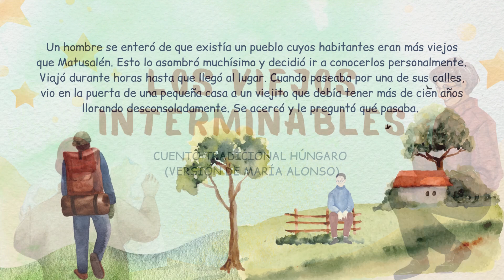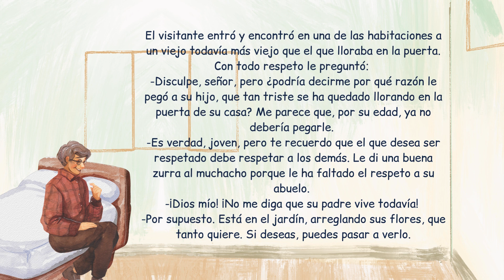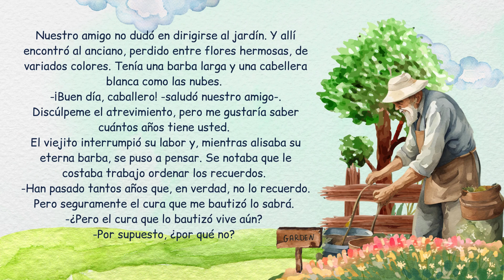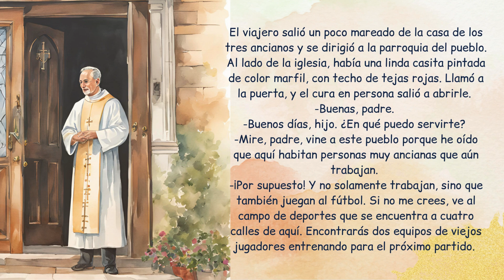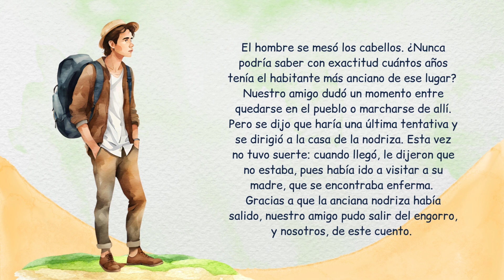CUENTO TRADICIONAL HÚNGARO LOS VIEJOS INTERMINABLES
Los cuentos tradicionales no tienen un autor conocido y se han transmitido de forma oral. Este cuento proviene de Hungría, país de Europa central.